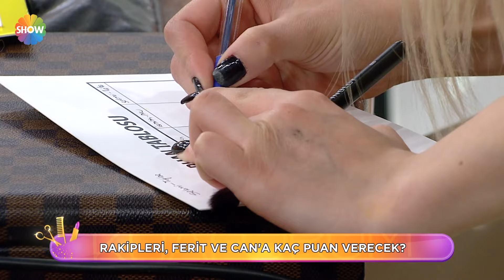Hilal, Tuğba'nın makyajını nasıl buldu? | Kuaförüm Sensin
Kuaförüm Sensin 9. Bölümünde bugün kuaför Öncü Aslan, makyöz Özlem Aslan, model Dilara Körpeş’ten oluşan birinci takım, kuaför Ferit Tural, makyör Can Özer, model Gaye Özdemir’den oluşan ikinci takım, kuaför İsmihan Çetin, makyöz Alev Işık, model Hilal Aktürk’ten oluşan üçüncü takım ve kuaför Selami Ersoy, makyöz Tuğba Babacan, model Hülya Tiryaki’den oluşan dördüncü takım istedikleri bir saç kesimi yapıyorlar.